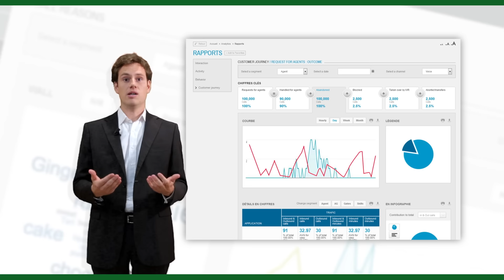FASHION WEEK Automne 2015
Les nouveautés Prosodie Automne 2015 à découvrir en vidéo.